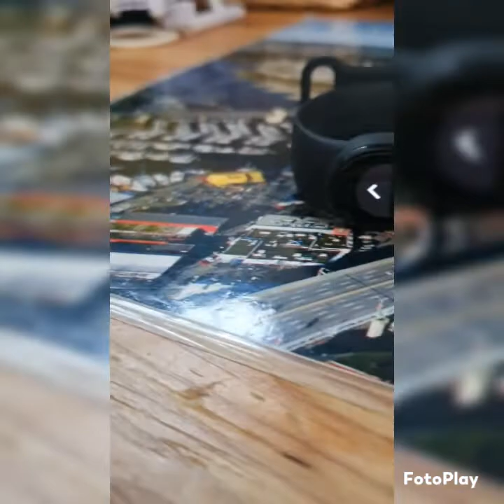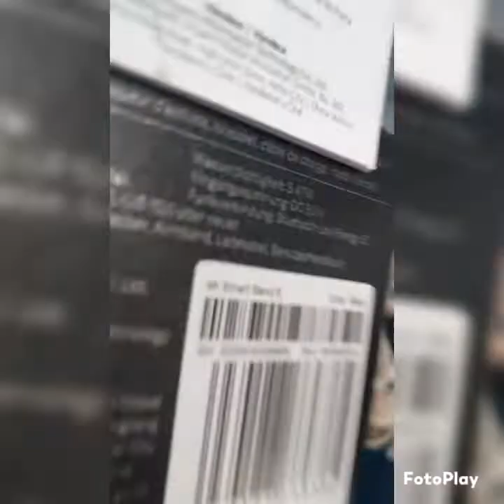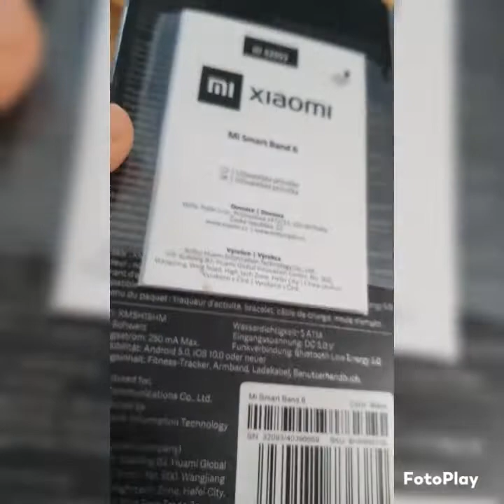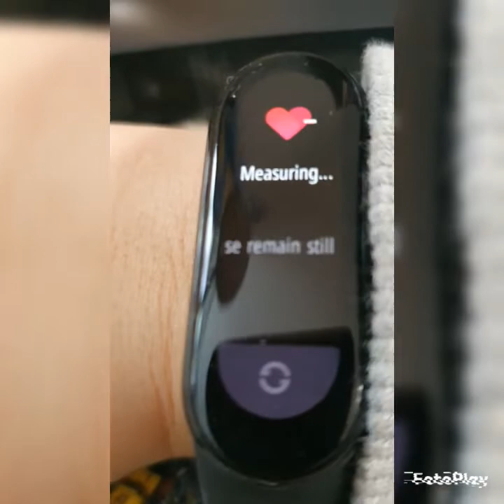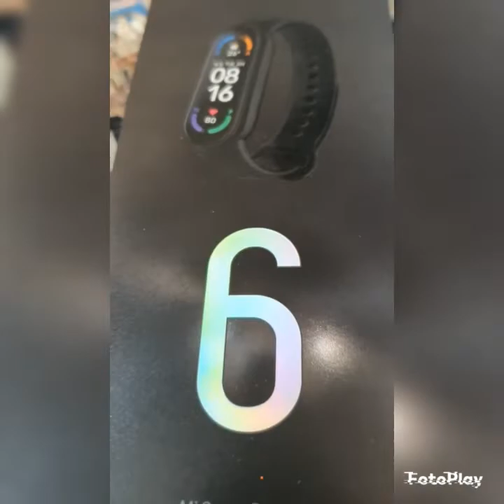Ilyen a Xiaomi Mi Band 6 1 hónap használat után...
Sziasztok! Ma a Xiaomi Mi Band 6-tal fogunk foglalkozni. Már van 2 videóm az óráról, azokat is meg tudod nézni.

Remélem tetszeni fog, jó videónézést kívánok!